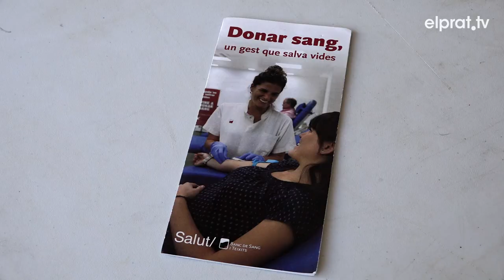Alta participació ciutadana a una nova jornada de donació de sang al CEM Estruch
Jornada organitzada pel Banc de sang i de teixits, una empresa pública del Departament de Salut de la Generalitat de Catalunya, que almenys una vegada al mes, prepara un espai perquè els pratencs puguin col·laborar amb donatius de sang. El Prat de Llobregat és una ciutat que acostuma a ser generosa, amb una mitjana d'entre 30 i 40 donacions per jornada.